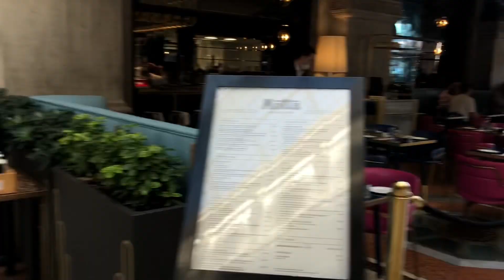TENDÊNCIAS DE OUTONO INVERNO 2022| TOUR PELAS VITRINES DE LUXO DA GALLERIA VITTORIO EMANUELE - MILÃO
SE VOCÊ GOSTA DE VIDEO DE TENDÊNCIA ESSE VÍDEO É PRA VOCÊ. Gravei as vitrines com as tendências de moda mais quentes do momento, na Galleria Vittorio Emanuele , aqui em Milão.
Espero que você goste de passear comigo e de aprender um pouco mais sobre moda de um jeito bem leve e dinâmico.

Aproveita pra me seguir no Instagram @valentinaleo pra acompanhar tudo em tempo real.

Um beijo, com muito amor,
Valentina Melissa